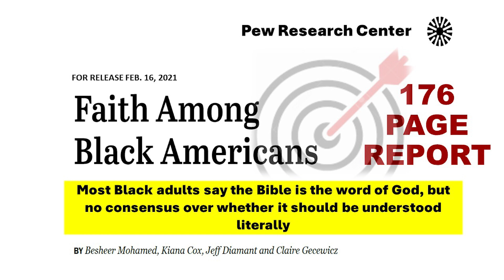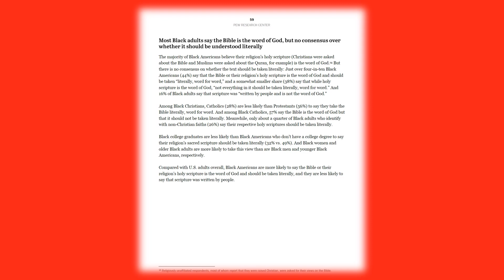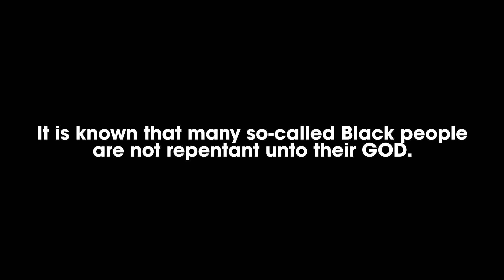They know that you so-called Blacks don't believe the Holy Bible and have more time to destroy you!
How many so-called Black people believe the Holy Bible?

The Pew Research Center is a "think tank" organization -- what do YOU think a think tank is used for?  Why have the europeans (Esau-Edom) been conducting massive research and surveys on the so-called Black American population?  You really need to consider the question; because it has obvious, as well as secret and unknown, implications for the targeted population.  Herein, we give the observer the sense according to the Holy Bible.